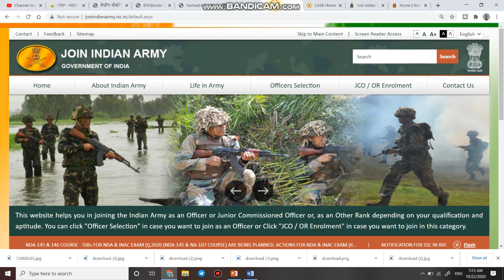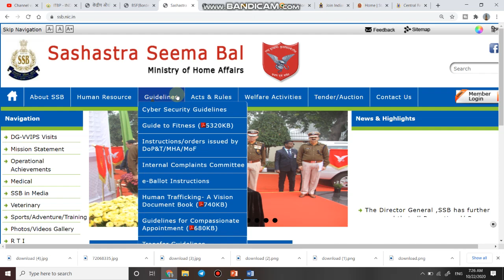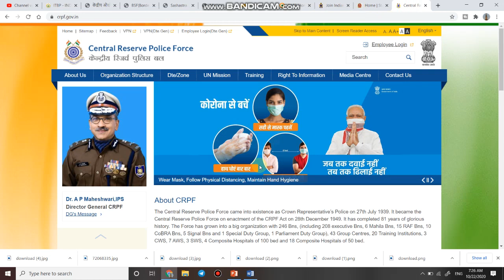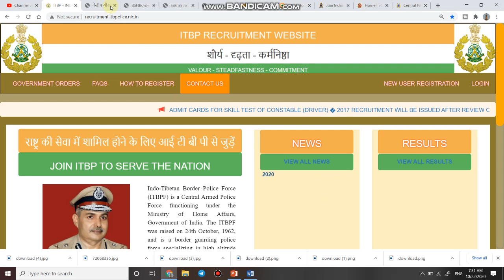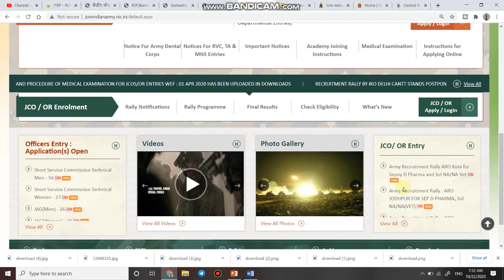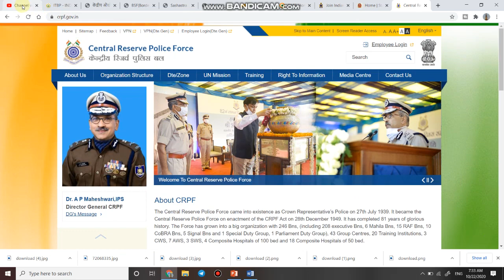All Forces Official Website | All Para Military Forces official website | RPF Official Website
1 Hello dosto aaj ki is video me mai apko leke aaya hu sabhi Para Military forces and Army, Airforce, and Indian Navy ki official website jinki help se aap kisi bhi forces me nikli bharti ka asani se pata laga sakte ho.

2. Video pasand aaye to video ko like tatha share karna na bhule aur aisee hi aur video ya fir government job ki update pane ke liye hamaree youtube channel ShivaOnlineClasses ko subscribe karna na bhule.

all forces website
how to check govt job vacancy